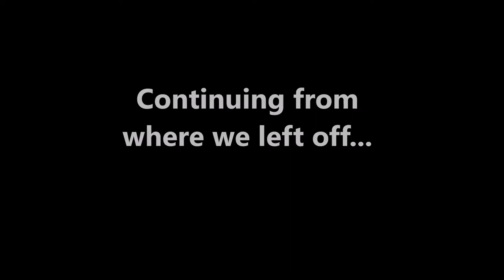3rd Floor, Hotel Shops!!! - Luigi's Mansion 3 Episode 5